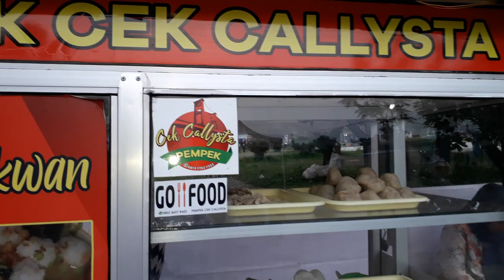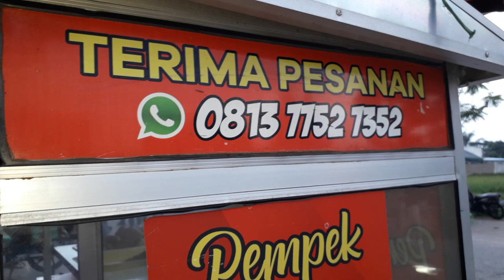PEMPEK DAN TEKWAN CALLYSTA BERSAMA IBU YANTI• Pasar Bumi Oren•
Sudah kurang lebih 3 tahun ini, ibu yanti bersama suaminya mengelola kuliner pempek dan tekwan callysta ini.
Awalnya mencoba berjualan di GBLA (Gelora Bandung Lautan Api) selama 1 tahun, kemudian pindah berjualan di pasar bumi oren 2 th hingga kini.

Senin - Jum'at
buka pukul.15.30 - 20.00
Sabtu dan Minggu

Info Pesanan
ibu yanti

melayani pesanan online melalui:
Go food

Menu:
Kapal Selam Besar 10.000
Kapal Selam Kecil  2.000
Pempek Lenjer 2.000
Pempek Kulit tengiri 2.000
Pempek Adaan Kecil 2.000
Pempek Tahu 2.000
Tekwan 13.000 / porsi

Untuk Endorz
Mulky Aways Alkharany